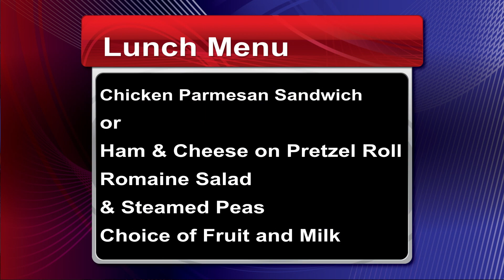3-26-19 Morning Announcements